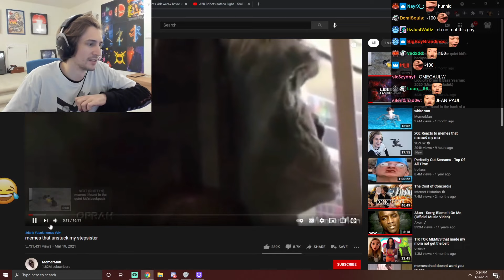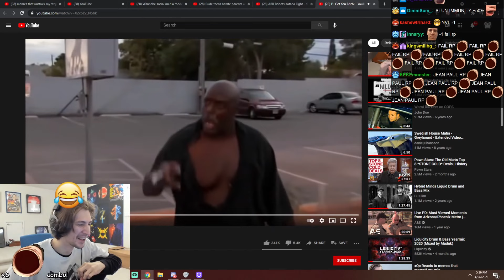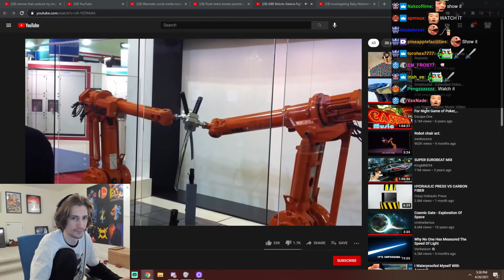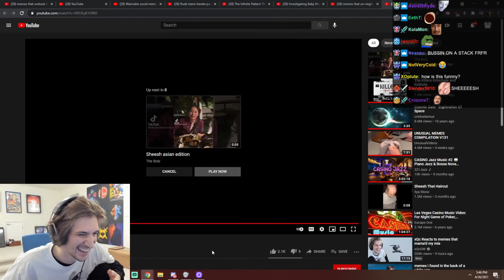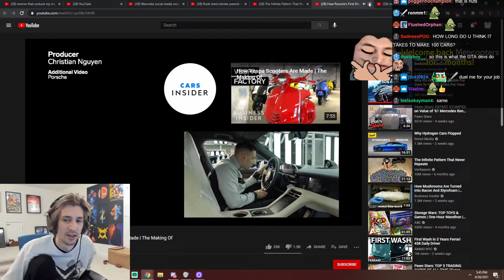xQc Reacts to Random Videos with Chat #34